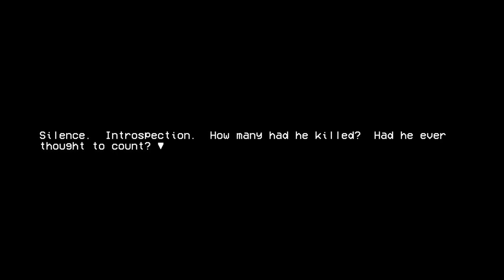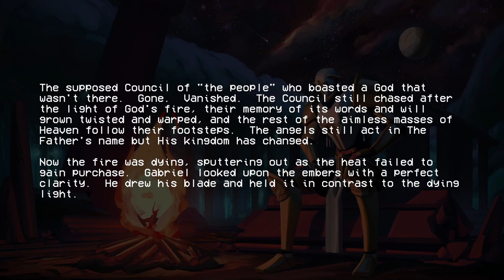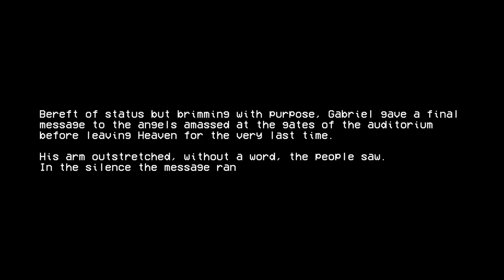Funy Robot Go Pew Pew and Kill an Angel - Ultrakill Act 2 - Wraith and Heresy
I had to split the video cause all of it together was an hour so enjoy this